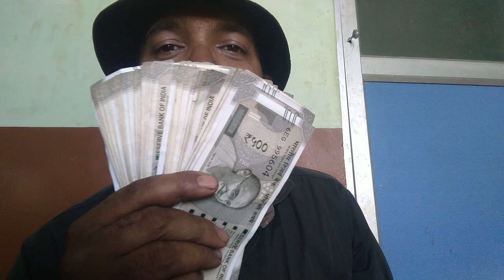എനിക്കും കിട്ടി യൂട്യൂബിൽ നിന്ന് (50000)അമ്പതിനായിരം how to earn money from YouTube ; by buhari Li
ഞാൻ ഒരു ഭക്ഷണ പാചകക്കാരനാണ് എനിക്ക് യൂട്യൂബിൽ നിന്ന് ലഭിച്ച വരുമാനം അത് ലഭിച്ച മാർഗ്ഗവും ഞാൻ ജനങ്ങൾക്കുവേണ്ടി പങ്ക്ക്കെയാണ് അത് എങ്ങനെ നമുക്ക് ലഭിക്കും എന്നുള്ളതിനെ കുറിച്ച് വ്യക്തമായ ഒരു അനുഭവം ഇവിടെ ഞാൻ ജനങ്ങളുമായി സംവദിക്കുന്നു...